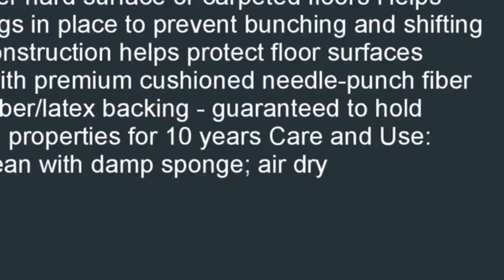Duo Lock Reversible Felt and Rubber Non Slip Rug Review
Duo Lock Reversible Felt and Rubber Non Slip Rug Review, Duo Lock Reversible Felt and Rubber Non Slip Rug Review